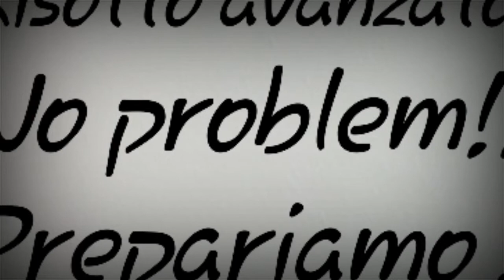Arancini con risotto avanzato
Per tutte le mie videoricette
Clicca qui 👇

you tube : Per tutte le mie ricette
Clicca qui 👇